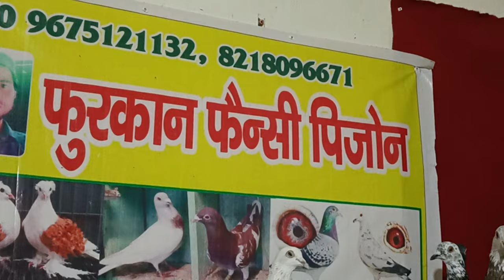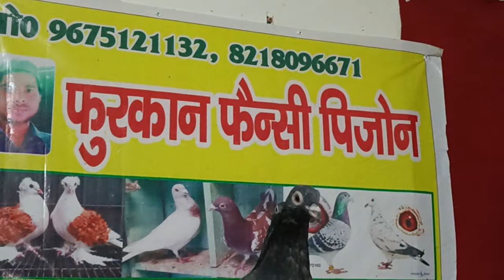500 पर 450 पर 400 पर 350 पर पंजाबी कबूतर मद्रासी बच्चे मद्रासी गहरी आंखों में 9675121132